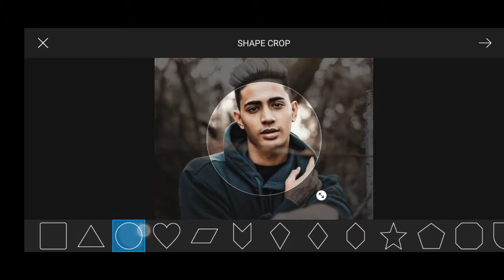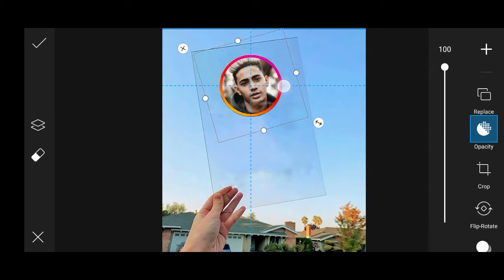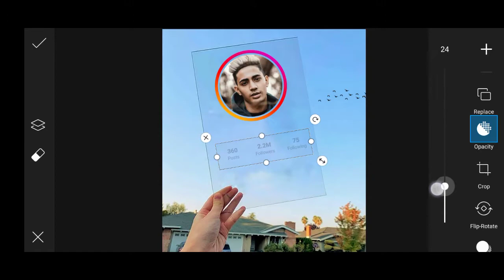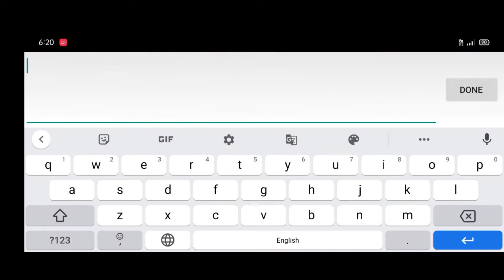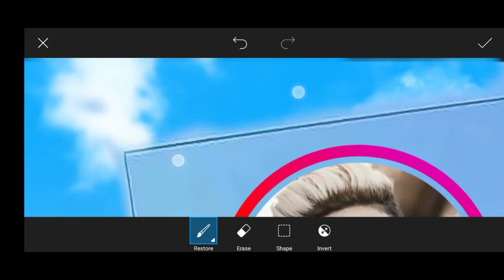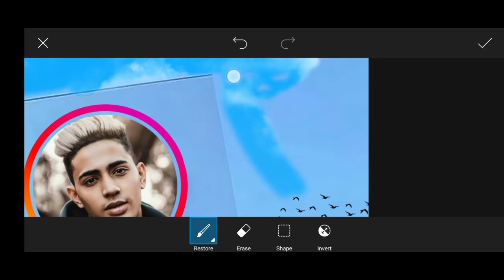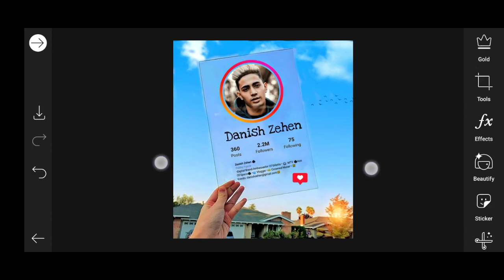Danish Zehen photo editing || Sushant Singh Rajput photo editing || Instagram creative photo editing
how to edit creative Instagram I'd photo editing

Sushant Singh Rajput photo editing

hello 👋 guys

  Instagram Creative 3D photo editing
   Danish Zehen creative photo editing
    PicsArt create editing

     ✏️  ｡☬０☬｡ Viral Editing ｡☬０☬｡ 🖌️